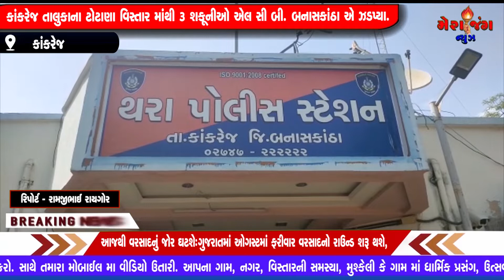કાંકરેજ તાલુકાના ટોટાણા વિસ્તાર માંથી 3 શકૂનીઓ એલ સી બી. બનાસકાંઠા એ ઝડપ્યા...,